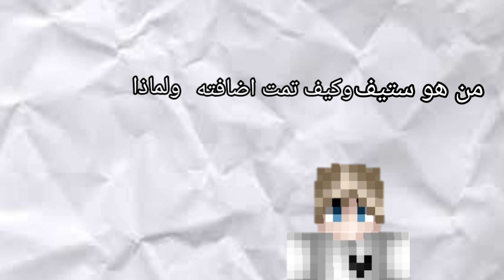اتحداك ما كنت تعرف هذه المعلومات عن ستيف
☲☲☲☲☲☲☲☲☲☲السَلَامُ عَلْيكُمْ☲☲☲☲☲☲☲☲☲☲☲

وتفعلوا الجرس 🅻🅸🅺🅴 &  🆂🆄🅱🆂🅲🆁🅸🅱🅴 لا تنسوا
                                كلمات مفتتاحية

100 يوم فى ماين كرافت،ميت يوم فى ماين كرافت،50 يوم فى الشتاء النووى فى ماين كرافت،سيد 100 يوم فى ماين كرافت
سكاي بلوك،مصطفى قيم أوفر،سلار الكركي،مرتضى رضاوي،سید،ماین کرافت الجوال،سكاي بلوك،مصطفى قيم أوفر،سلار الكركي،مرتضى رضاوي،سید،ماین کرافت الجوال
ماین کرافت،مودات للجوال،مود الأثاث،مود الزواج،مود الفضاء،أفضل مودات للجوال،شيل البيض،كشة،ماین کرافت 1.17
أسرع طرق البناء في ماين كرافت الجوال,،ماین کرافت باسستوب,
اصدار ماین کرافت الواردن,ماین کرافت رسمي,ماين كرافت اخر اصدار,اکس بوكس شغال في ماين كرافت,ماين كرافت بدون ترخیص, ماین کرافت حیوان جدید ماین کرافت تحکم جدید,تحمیل ماین کرافت 1.19,ماين كرافت
بوكس شغال في ماين كرافت,ماين كرافت بدون ترخیص ماین کرافت حیوان جدید,ماین کرافت تحكم جدید,فیلم ماین کرافت,فلم ماين كرافت العاب ماین کرافت,تحديات ماین کرافت لعبه ماین کرافت,رابط ماین کرافتماین کرافت ماین کرافت الجوال,تحمیل ماین کرافت,تحمیل ماین کرافت مجانا,ماين